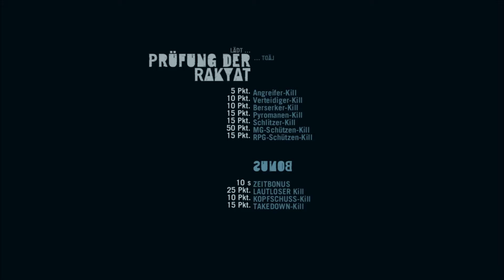Let´s Play FarCry 3 : #024 Besucher am Board ;) [German HD]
Hiho Leute
und Willkommen zum Lets Play FarCry 3 Viel Spaß ;) (mehr infos weiter unten)

Fraps (Aufnahme) + WMM/Vegas (Videoschnitt)